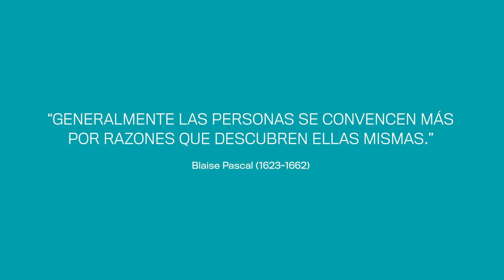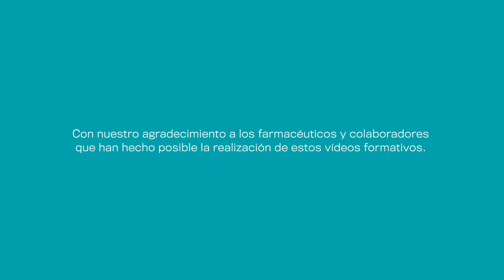ENTREVISTA MOTIVACIONAL EN CESACIÓN TABÁQUICA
El Colegio de Farmacéuticos de la Región de Murcia ha elaborado una serie de cinco vídeos protagonizados por farmacéuticos con motivo del Día Mundial sin Tabaco basados en los distintos aspectos de la entrevista motivacional en la cesación tabáquica. En este quinto vídeo se expone, tal y como dijo Blaise Pascal (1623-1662) que generalmente "las personas se convencen más con las razones que descubren ellas mismas".